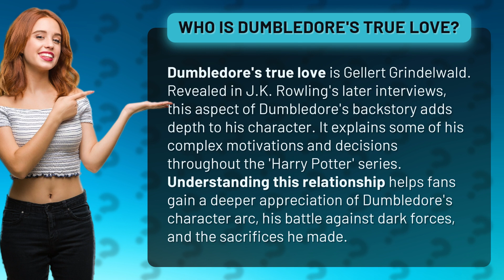Who is Dumbledore's true love?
Unveiling Dumbledore's True Love: Gellert Grindelwald • Dumbledore's True Love: Grindelwald • Discover the hidden truth behind Dumbledore's mysterious love interest in this captivating video. J.K. Rowling's interviews unveil the surprising connection between Dumbledore and Gellert Grindelwald, shedding light on his complex motivations and decisions throughout the 'Harry Potter' series. Gain a deeper appreciation of Dumbledore's character arc, his battle against dark forces, and the sacrifices he made by understanding this profound relationship.